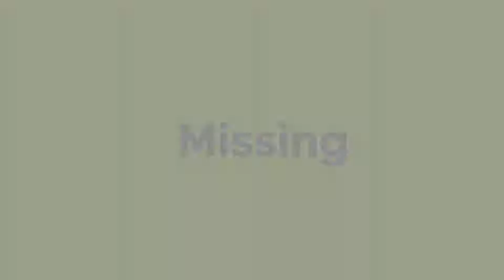Avoid mix-ups - reduce time wasting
to learn more!
➡️ Read other blogs
Paperless office? Far from it!
But every piece of paper in the overflowing rubbish bin is a waste of time, a source of frustration and demotivation, fuelled by unclear responsibilities, missing or non-compliant documentation and incomplete or missing information.
In comparison, easily acquirable documentation helps to prevent undocumented access: many employees doing something only because "it has always been done like this" - even if it is contrary to the official documentation.